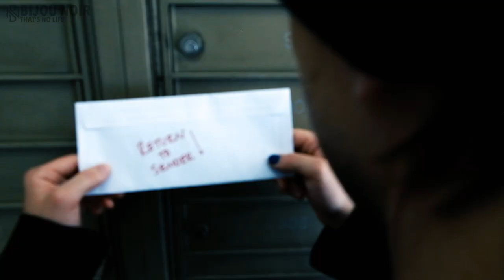Bijou Noir - That's No Life (Official Video)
bijounoir.co / givetake.life

Directed by Augustus Watkins
Thank you to Annie Kills, J. Lexvold, Cam Clockerman

Words, music, electric ukulele, vocals, production, mixing - Augustus Watkins
Drums - Daniel Eichmann
Additional mixing, mastering - Gregory Truitt

license